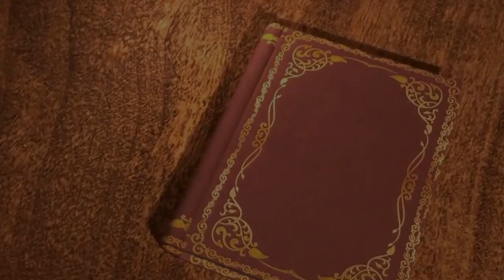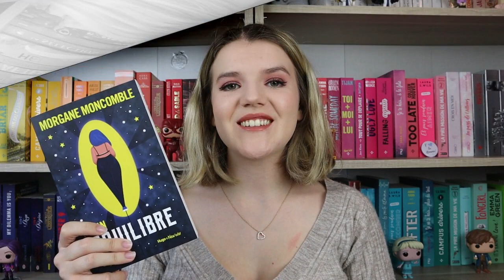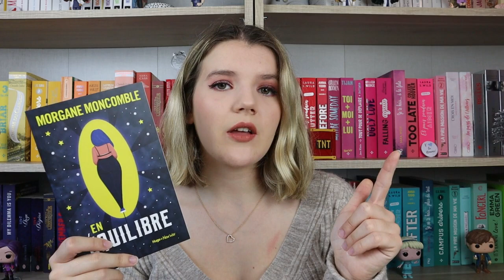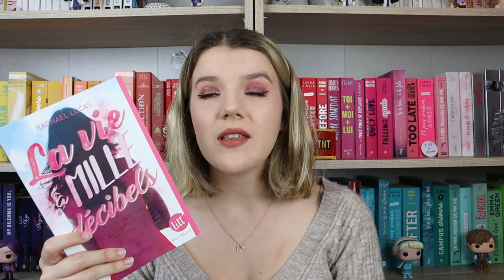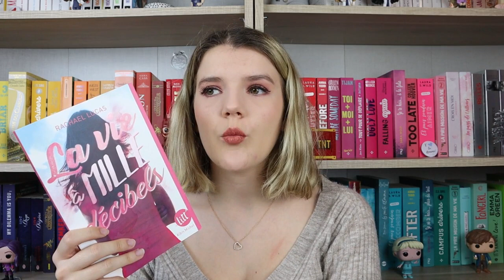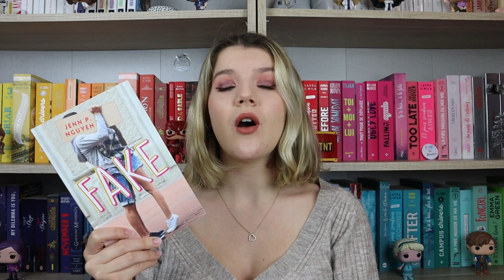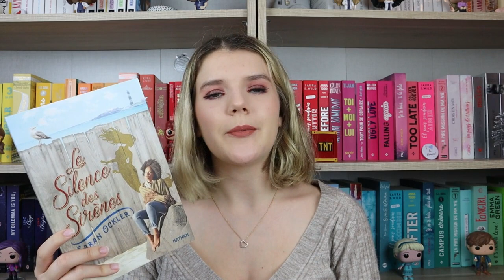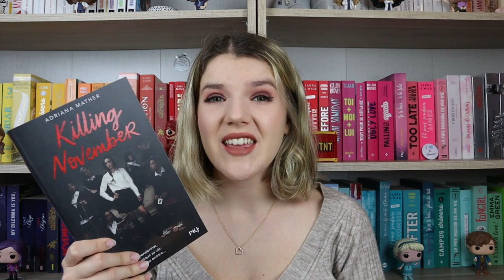J’ai lu le dernier Morgane Moncomble 😍 ! Update lecture Laurine #42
Livres présentés :

- Le Grand nord tome 1 : Amertume de Sarina Bowen aux éditions Hugo roman
- En équilibre de Morgane Moncomble aux éditions Hugo roman
- Fake de Jenn Nguyen aux éditions Hugo roman
- Le silence des sirènes de Sarah Ockler aux éditions Nathan
- Killing november d’Adriana Mather aux éditions PKJ
- La vie à mille décibels de Rachael Lucas aux éditions
- La chronique des Brigerton double tome 1 et 2 de Julia Quinn aux éditions J’ai lu